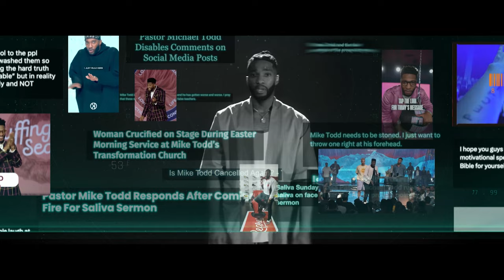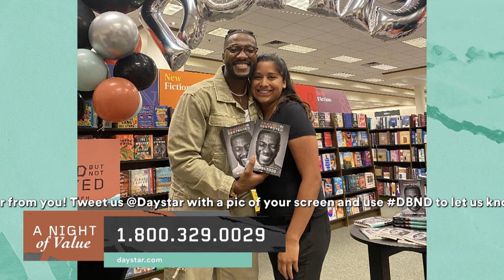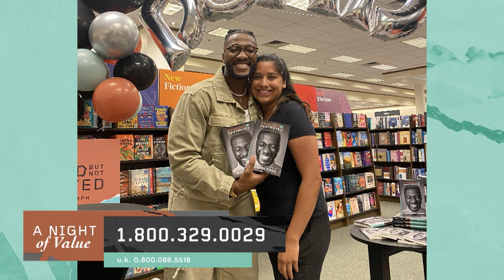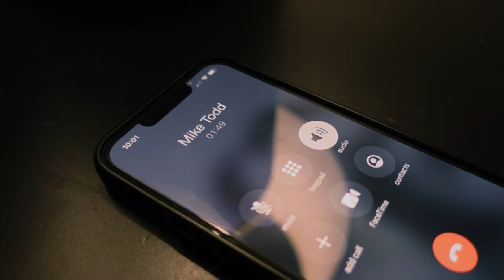The Moments That Nearly Destroyed Us: Mike & Natalie Todd Open Up About Overcoming Personal Trauma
Mike and Natalie Todd of @wearetransformation found themselves at a crossroads when at the height of their ministry they received debilitating news that would change the course of their family forever… Watch as they share the most vulnerable parts of their journey that inspired Mike Todd’s latest book, “Damaged But Not Destroyed.” Hosted by their friend Tim Ross from @TheBasementPodcast, don’t miss these raw moments that will encourage you to persevere despite your deepest area of pain and trauma!

About Daystar:
Daystar Television Network is an award winning, faith-based network dedicated to spreading the Gospel 24 hours a day, seven days a week – all around the globe, through all media formats possible. Reaching over 110 million households in the United States and over 5 billion people worldwide,
Daystar Television Network is the largest Christian television network in the world.